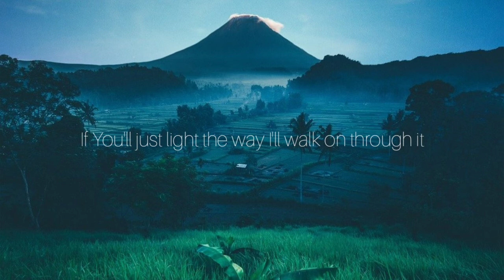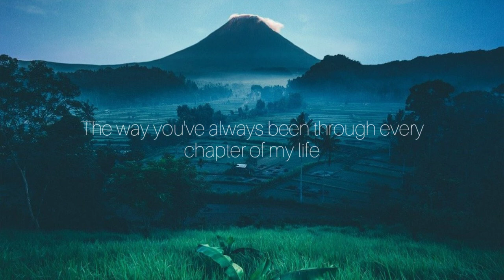Selah - Hello, Grace (Lyrics)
Hello, Grace by Selah with lyrics.

LYRICS
[Verse ]
I'm sure I've read somewhere His yoke is easy
I've heard it said His burden should be light
Well it seems to me He's gonna have to help me
'Cause right now it seems I'm fighting for my life

[Chorus]
Hello, grace
It's good to see you
I thought I'd have to pray a thousand prayers to reach you
I shouldn't be surprised, you're right on time
The way you've always been through every chapter of my life
Hello, grace
Hello, grace

[Verse 2]
Even as I'm staring down this mountain
That I know for sure I'm gonna have to climb
Just knowing that you're here is all that matters
It's all I need to give it one more try

[Bridge]
If you'll keep walking with me I'll endure it
If you'll just light the way I'll walk on through it
I'm not asking you to get me through tomorrow
I'm just grateful that you're here with me today
Hello, grace
Hello, grace